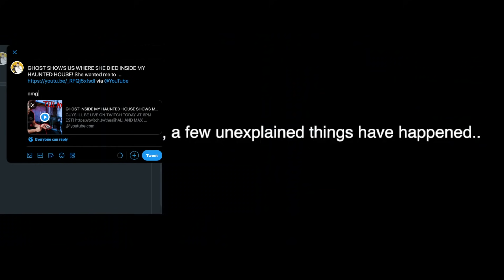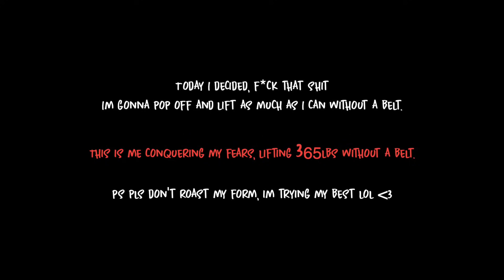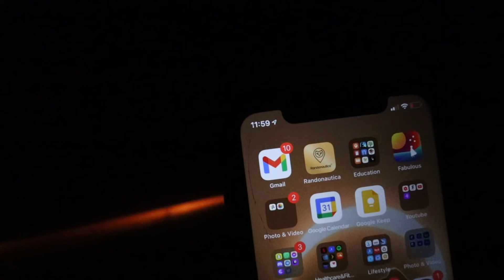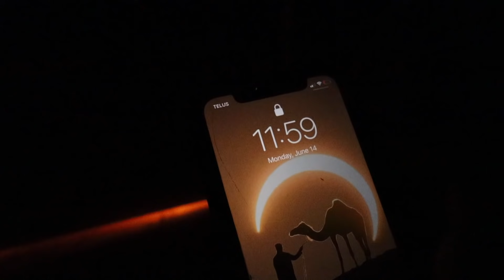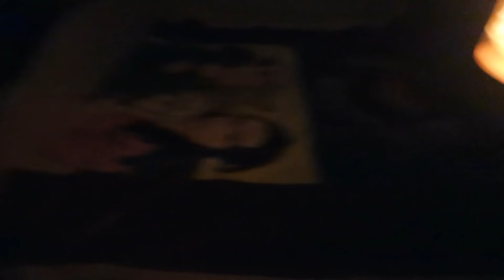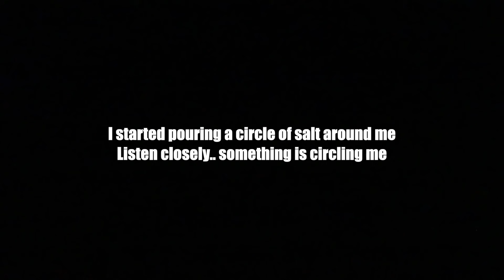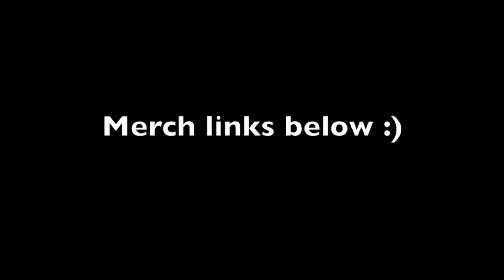*PARANORMAL ACTIVITY CAUGHT ON CAMERA* Accidentally broke the RULES during the Midnight Ritual ..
Hey y'all and welcome back to another video. In this wild video, I decided to do the Midnight Man Ritual.. thing is.. I kinda broke the rules.. oops. He appears MULTIPLE TIMES and there are lots of occurrences of paranormal activity which I caught on camera. What really happens with this demonic ritual?